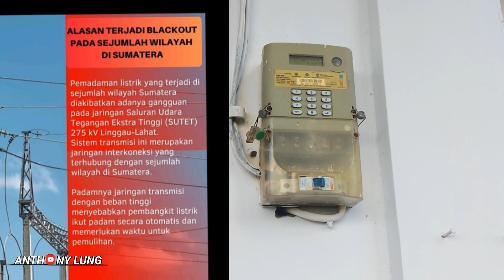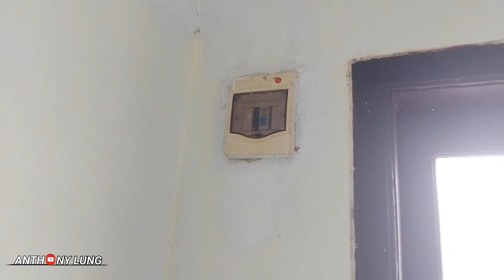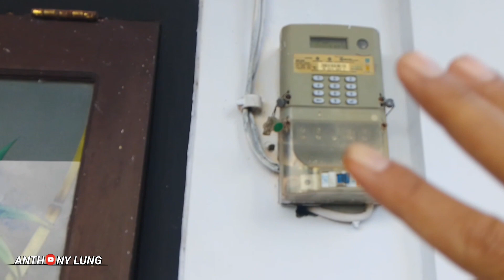Listrik padam di sejumlah wilayah disumatra permohonan maaf disampaikan dari pihak PLN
Listrik padam sejumlah wilayah sumatra
listrik eror
listrik pln eror
pemadaman listrik
atasi listrik